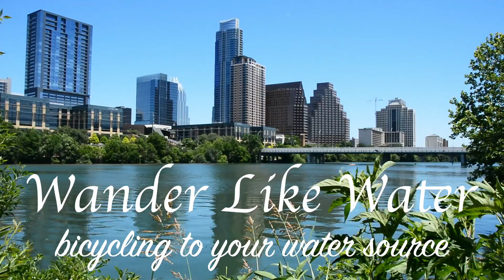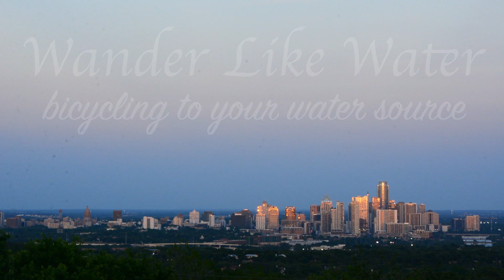What's Next?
We've made it back to Texas to see friends and family following our 8 month trek on the road. We are excited to announce the next leg of our water wanderings! The Mississippi River is a major watershed for the United States and we're going to investigate.

Our goal is to perform water quality testing as we travel from the Headwaters of the Mighty Mississippi in Minnesota, all the way to the mouth in Louisiana. We want to give y'all real-world data on the health of the river.

We've recently launched our Facebook Page and re-launched our new and improved website! Be sure to check out our blog, gear reviews, and shop for your next bicycle tour!

Join in the Instagram, Facebook, & Twitter search for local water by tagging @wanderlikewater & mywatersource! Hike to the reservoir where you water comes from?

Instagram & Twitter: @wanderlikewater

~~Patrick & Sarah~~